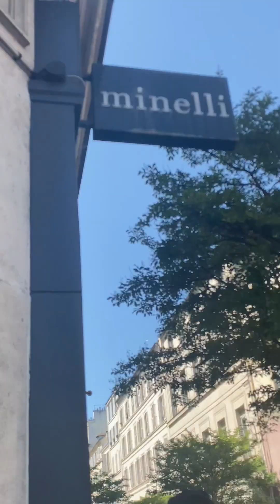Work In Europe Php 1,300 per Hour | Inday Amour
Ofw
Indayamour
Parttime
Work